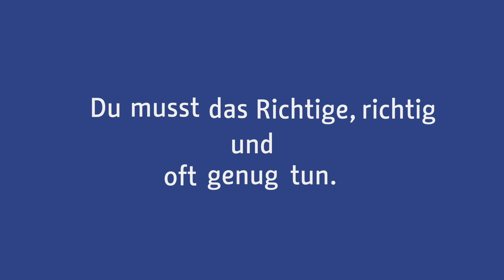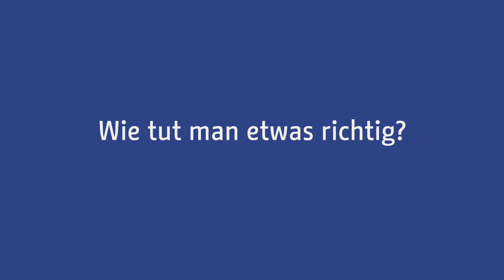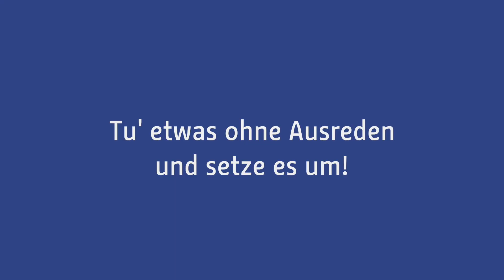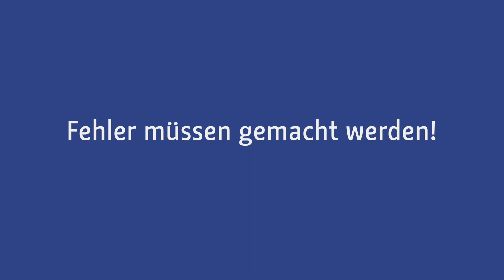Du MUSST nur das RICHTIGE, richtig und oft genug tun!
Erfolg zu haben, möchten viele. Doch nicht jeder ist bereit, auch etwas dafür zu tun!
In diesem Video verrate ich dir den Weg, um jedes deiner Ziele zu erreichen!